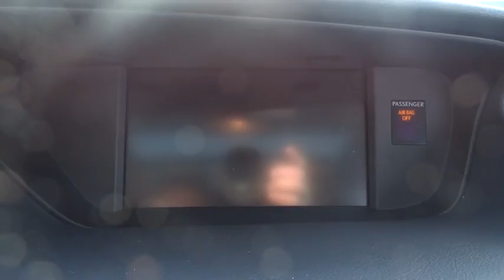2014 Lexus ES Oak Lawn, Orland Park, Chicagoland, Northwest Indiana, Joliet, IL PHT7798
2014 Lexus ES

**2014 Lexus ES 350 Navigation**, BACK UP CAMERA !!!, ONE OWNER-CLEAN CARFAX !!!, NAVIGATION !!!, GARAGE KEPT !!!, LEATHER !!!, MOONROOF !!!, PRICED TO SELL FAST !!!, DEALER MAINTAINED !!!, NO HAGGLE/NO HASSLE PRICING !!!, HEATED AND COOLED FRONT SEATS !!!, HID HEADLIGHTS !!!, BLIND SPOT / CROSS TRAFFIC WARNING !!!, LOW MILES !!!, HANDSFREE BLUETOOTH !!!, USB PORT !!!, And I PHONE / SMARTPHONE CAPABLE !!!. Luxury Package (Climate Control Seats, Genuine Wood Trim, Memory Driver Seat, Memory Exterior Mirrors, and Memory Steering Wheel), ES 350 Navigation, 4D Sedan, 3.5L V6 DOHC Dual VVT-i 24V, 6-Speed Automatic with Sequential Shift ECT-i, FWD, Obsidian, Black w/Semi-Aniline Leather Seat Trim, 17 x 7JJ Split 10-Spoke Aluminum Alloy Wheels, 3 Spoke Leather & Wood Steering Wheel, Navigation System, Power Rear Sunshade, Premium Package, and Rain Sensing Wipers w/Deicer. brbrThis good-looking 2014 Lexus ES is the rare family vehicle you have been hunting for. There aren't any used vehicles more reliable than a Lexus, unless it's a Lexus with low mileage like this 2014 ES. brbrDEAL WITH THE BEST-ED NAPLETON HONDA OF OAK LAWN-SOUTH CHICAGOLAND'S #1 HONDA DEALER-OVER 500 VEHICLES IN STOCK !!! PLEASE NOTE: We strongly urge that you CALL US AT THE NUMBER LISTED (rather than emailing), and to definitely CALL US BEFORE YOU COME IN (just to make sure that we still have the vehicle that you are interested in) !!! We invite you to GOOGLE us as well, to see the many wonderful 5 STAR reviews we've earned !!!